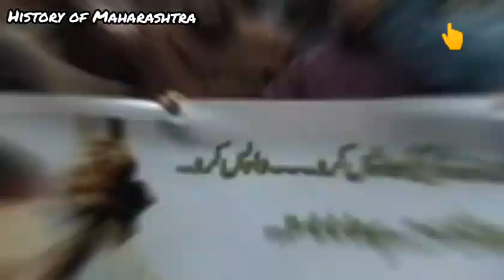हुतात्मा रविंद्र म्हात्रे दहशतवाद्यांकडून अपहरण व हत्या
दहशतवादी मकबूल भट याच्या सुटकेसाठी दहशतवाद्यांकडून  रवींद्र म्हात्रे यांचे अपहरण केले गेले आणि तत्कालीन प्रधानमंत्री इंदिरा गांधी यांनी राष्ट्रीय हिताला महत्त्व देत मकबूल भट याला सोडण्यासाठी नकार दिला त्यामुळे रवींद्र मात्रे यांची हत्या करून त्यांचा मृतदेह फेकून देण्याचे काम दहशतवाद्यांनी केले आणि इतरही अनेक प्रसंग या घटनेमध्ये घडलेले आहेत जे आपल्याला या व्हिडिओमध्ये पाहायला मिळतील हा चित्त थरारक प्रसंग आजही अंगावर शहारा उभा करतो आपणही व्हिडिओ नक्की पहा आणि व्हिडिओ आवडल्यास लाईक शेअर आणि कमेंट करा

छत्रपती शिवाजी महाराज व छत्रपती संभाजी महाराज यांच्या इतिहासावरील विविध व्हिडिओ पाहण्यासाठी खालील लिंक वर क्लिक करा

आमच्या युट्यूब चैनलला सबस्क्राईब करा व्हिडिओ आवडल्यास शेअर करा